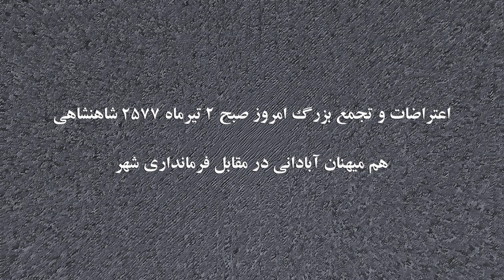اعتراضات و تجمع بزرگ امروز صبح ۲ تیرماه ۲۵۷۷ شاهنشاهی هم میهنان آبادانی در مقابل فرمانداری شهر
سربازان آیین پادشاهی ؛ سیمای پادشاهی ایران